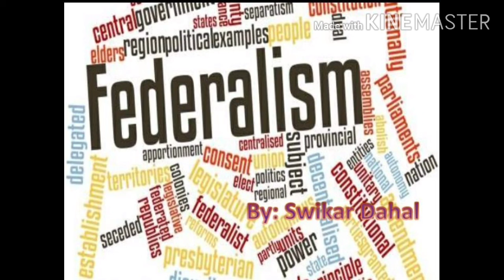Class 10th Subject SST by Kiran Ma'am ( 21 7 20)